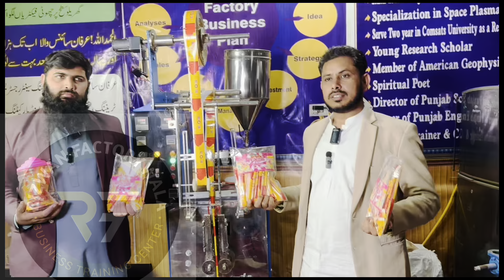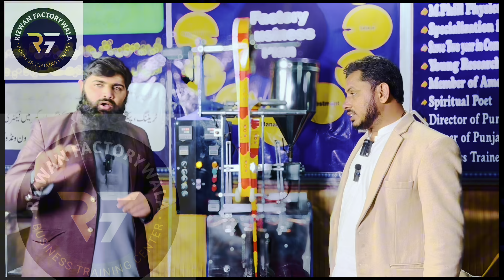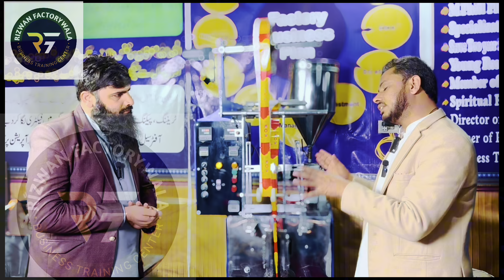Ice Candy Ka Karobar | Ice Candy Business Idea in Pakistan | Business Idea By rizwanfactorywala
ice candy making machine|| ice candy plant||ice candy small business|| ice candy factory full detail

f Ice Candy Plant that are widely appreciated for it
Food and beverage processing industry
 Candy Machine is used to make Ice Candies
High efficiency